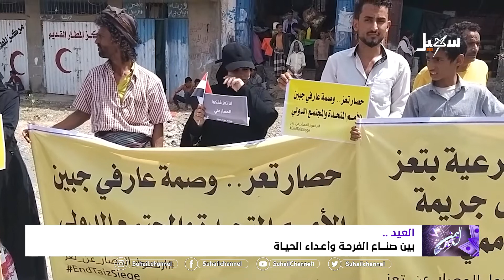العيد .. بين صناع الفرحة و أعداء الحياة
قناة_سهيل# ‪